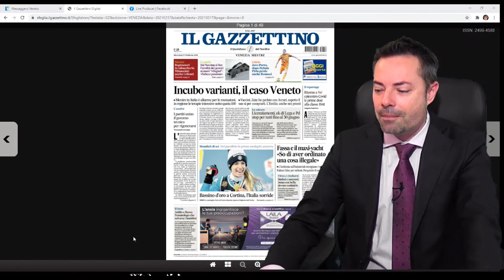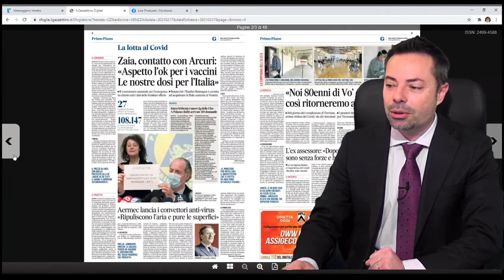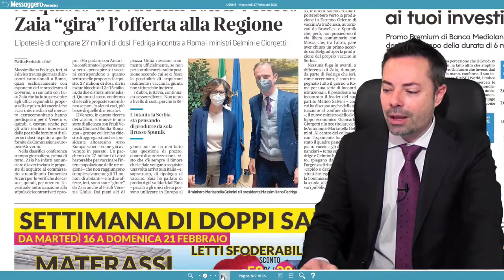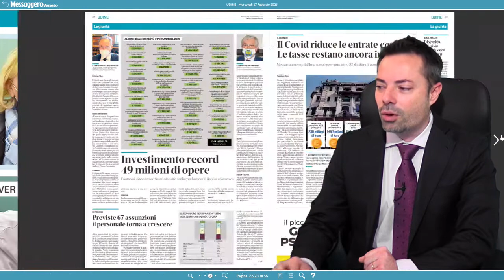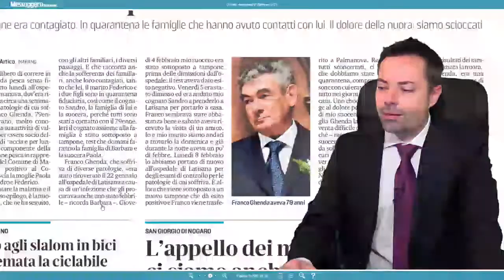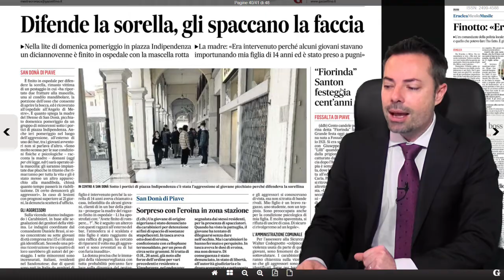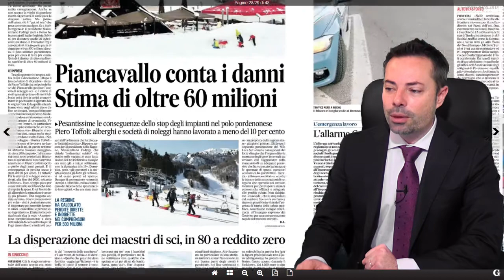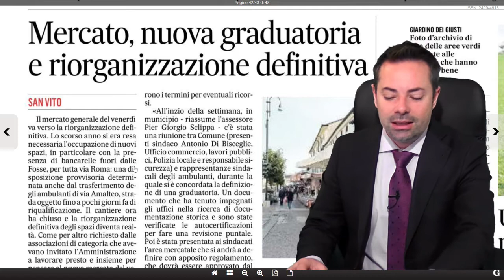A Nordest frenano i ricoveri, dal Governo "Lockdown mirati" per le varianti.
Rassegna stampa 17 febbraio 2021